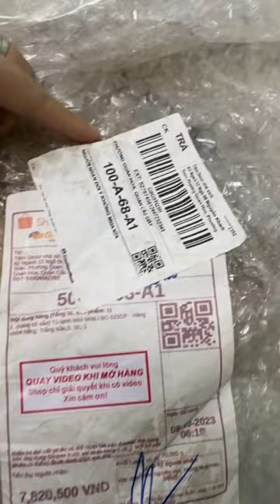Video khiếu nại 1716472425792200762